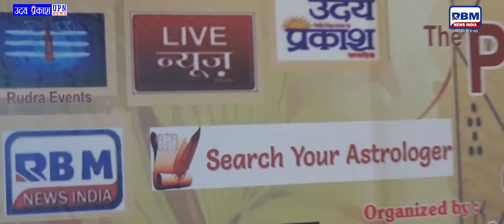|| क्या है रमल शास्त्र इस को जान ने के लिए योगाचार्या रेखा अरोड़ा ने आयोजित किया विशेष कार्यक्रम ||